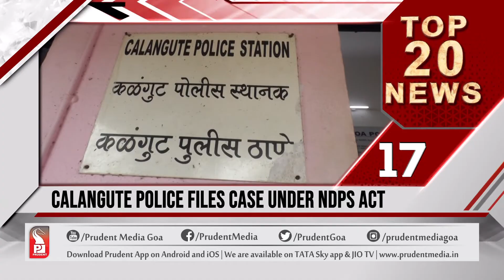TOP 20 NEWS AT 11 AM | Prudent Media Goa